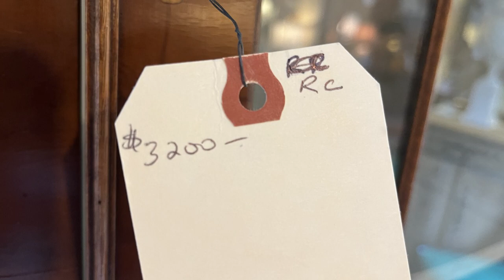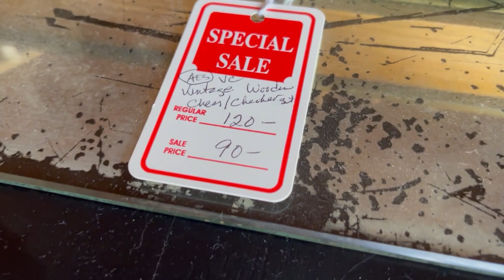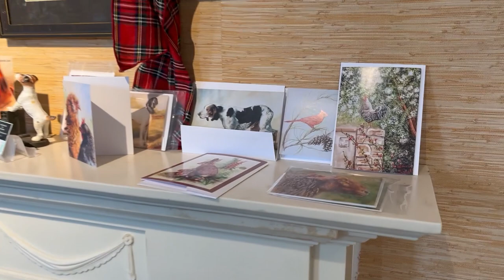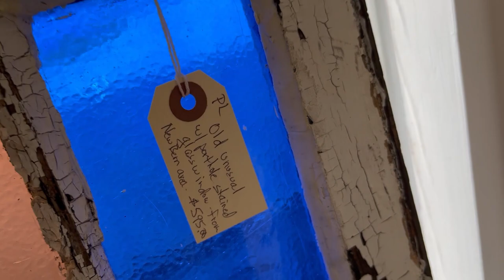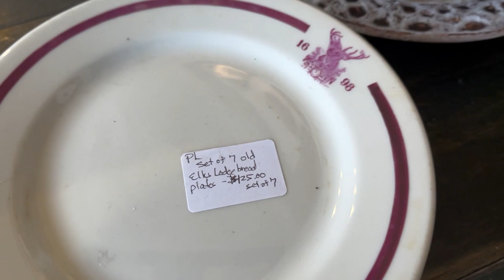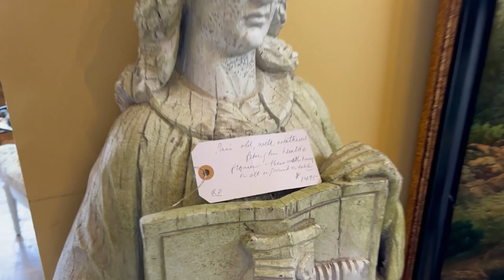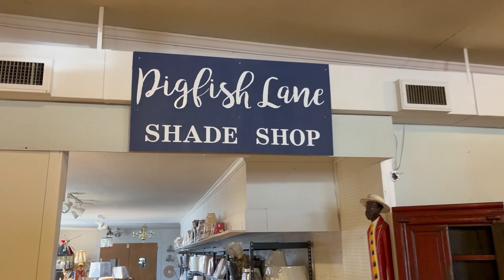Pigfish Lane Walking Tour - February 2024 Part 2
As February continues we start again at the front of the store.  The wonderful thing about Pigfish Lane is the interesting stuff is always changing as things get purchased and our amazing dealers bring in new treasures.  Every couple months it's practically a brand new shop!

Enjoy the video, and come see us!

This was recorded at Pigfish Lane Antiques & Interiors, located at 5425 Hillsborough St. Raleigh, North Carolina, USA, 27606.

Please include a screenshot or picture of the item you're interested in OR include the video link and the minutes and seconds mark in which the item appears. Thank you.

Pigfish Lane is open on Sunday: 12PM-5PM and
Monday-Saturday: 10AM-5:30PM.

Music Licensed from YouTube Studio